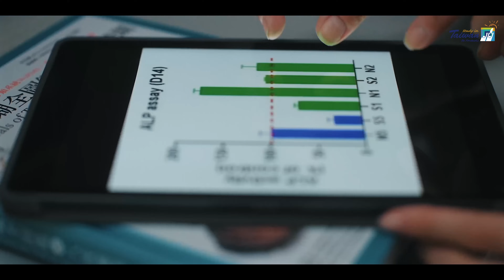Be Fantastic | Study in Taiwan (English Subtitle)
We get why you are here, the intriguing charm of Taiwan.

🙋‍♂️ Sandeep  📚 Semiconductor Technology
"Right from the start, I was determined to come to Taiwan and see the semiconductor industry for myself."
🙋‍♀️ Valentina  📚 Medical Care & Research
"Working here, having witnessed true warmth and compassion has completely changed my understanding of healthcare."
🙋‍♂️ Victor  📚 Energy Engineering
"Teamwork makes the dream work, what we did together was fantastic. Here at this moment with the right people in Taiwan, everything feels right."
🙋‍♀️ Rebecca  📚 Marine Science
"I’ve never had the chance to go diving much less see coral reefs before coming to Taiwan. But you know what? I took the plunge and was instantly hooked."
🙋‍♂️ Bream  📚 Arts & Humanities
"Everything in Taiwan is incredibly beautiful and fantastic. The culture and the stories behind them never fail to captivate me."

We are here in Taiwan to do small things right to reach the big goals.🔎
Be the best for yourself, and do the best for your people.
Come to Taiwan. Let's Be Fantastic.

▍Special Thanks (A-Z)
National Cheng Kung University
National Sun Yat-sen University
National Yang Ming Chiao Tung University
Shih Chien University
Taipei Medical University